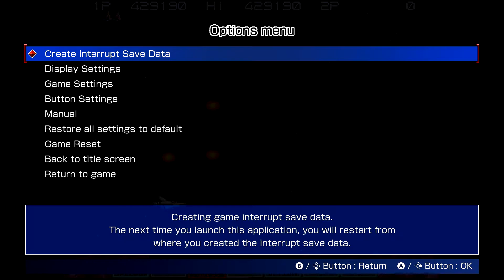Arcade Archives: Gradius III -- PART 7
Thank you all so much for supporting the show by subscribing and watching our videos, and yes, I do realize there was a Gradius game released on the Game Boy in 1991, but this is the one that was very influential for the launch of the SNES in the NA region (which was in 1991).  Thank you all for your support, and I hope you have yourself a wonderful day.